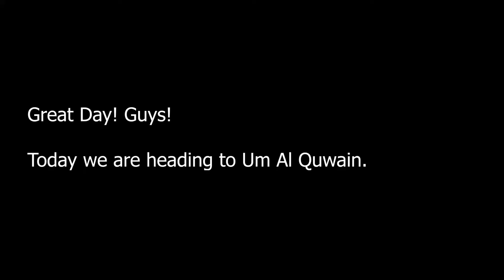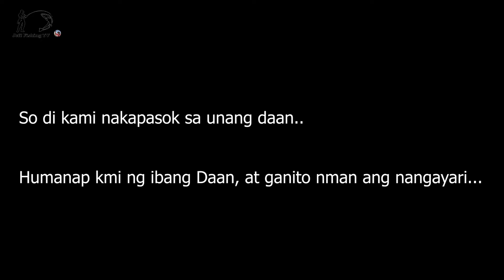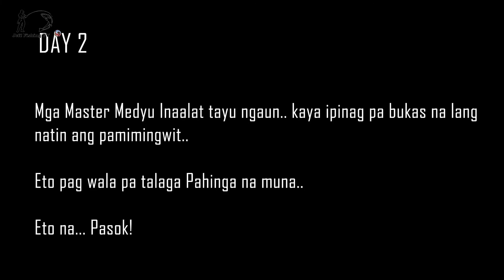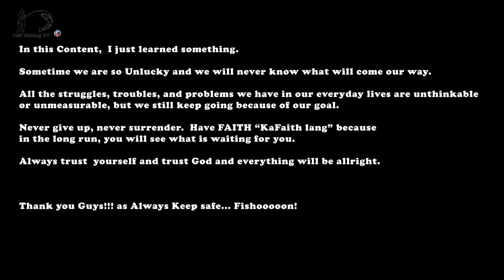Unlucky | Anlaki | Great fight with Golden Trevally | Catch and Cook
In this Content,  I learned something.

Sometimes, we are so Unlucky and we will never know what will come our way.
All the struggles, troubles, and problems we have in our everyday lives are unthinkable or unmeasurable, but we still keep going because of our goal.

Never back down, never surrender. Have FAITH “KaFaith lang” because
in the long run,  you will see what is waiting for you.

Always trust  yourself and trust God and everything will be all right.

Thank you Guys!!! as Always Keep safe... Fishooooon!

SETUP:
REEL: KASTKING SHARKY III 3000
ROD: DAIWA CROSSFIRE 25G
LINE: KASTKING 15LB
LEADER LINE: 20LB